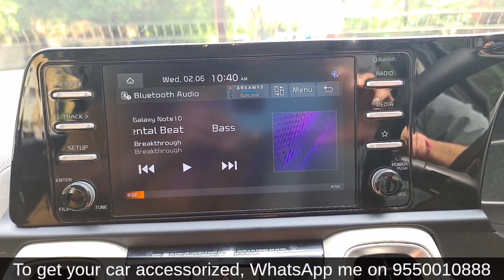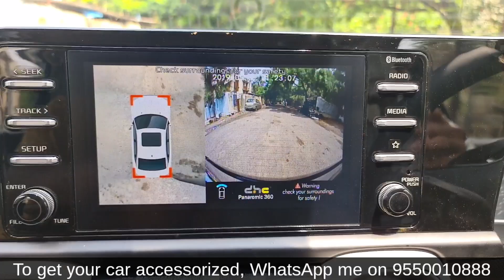SONET WITH 360 CAMERA IN STOCK SYSTEM AND AMAZING MUSIC UPGRADE IN BUDGET!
This Sonet just got upgraded with the best budgeted music system upgrade with Pioneer components, JBL 4ch amplifer, MegaAudio active shallow subwoofer and the Blaupunkt wiring.
The vocals and the bass was in pare to each other the over all sterophonic sound was a level all together different.
To this car for the first time in India we has added a 360 camera in the stock system of the car!
It has amazing features like individual views, birdview, 4 side recording like a DVR and also has G-sensor in it!

STORE LOCATION:
Car Sonics

STORE TIMINGS:
Monday to Saturday
9:45AM to 7:30PM

9:00AM to 8:30PM

SUNDAYS CLOSED